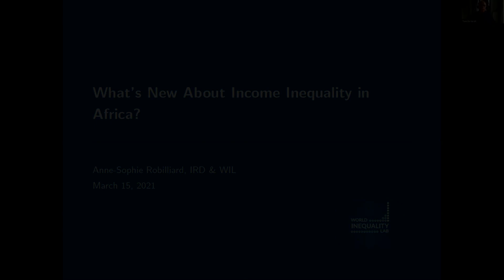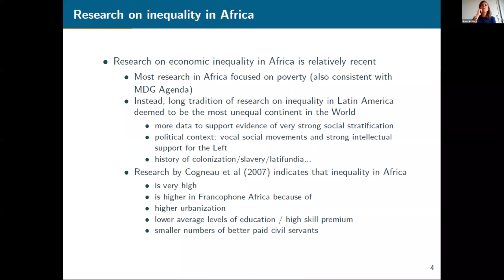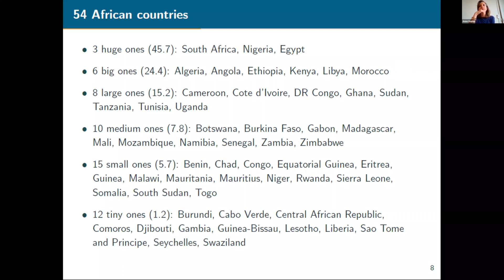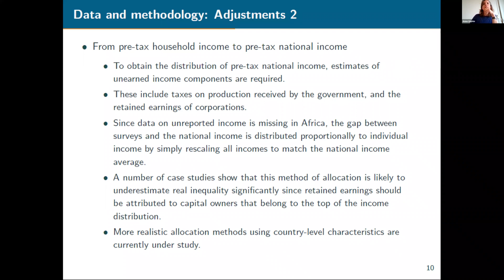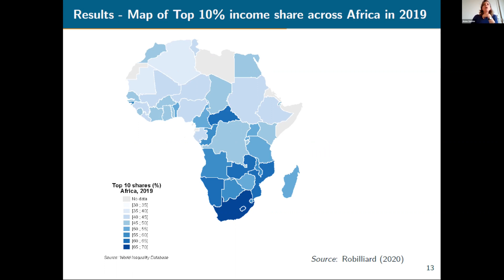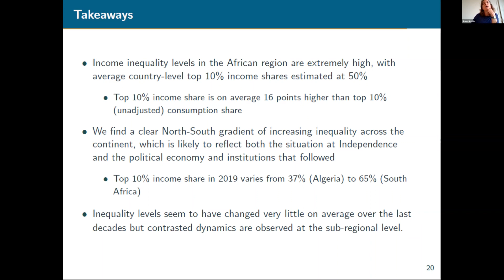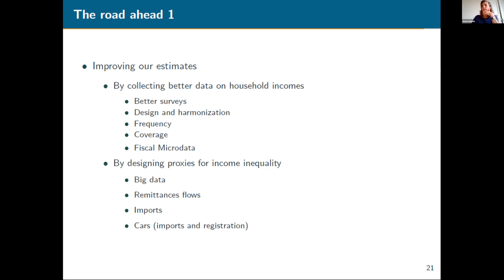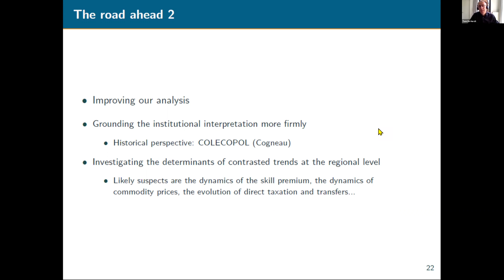AIPRIL Seminar Series Spring 2021: Anne-Sophie Robilliard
Anne-Sophie Robilliard - How large are African inequalities?